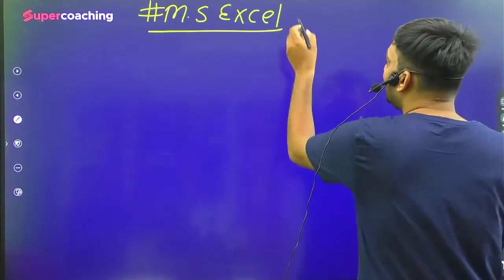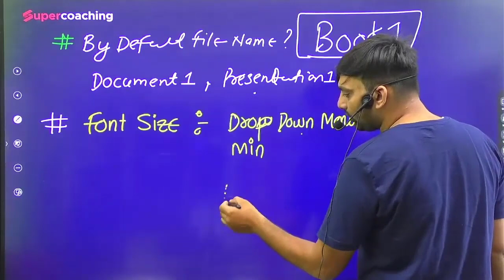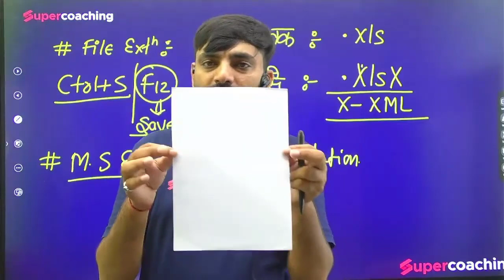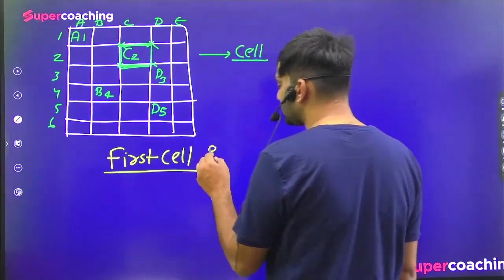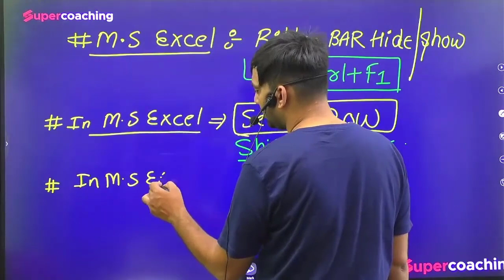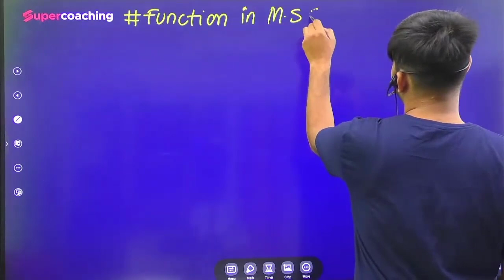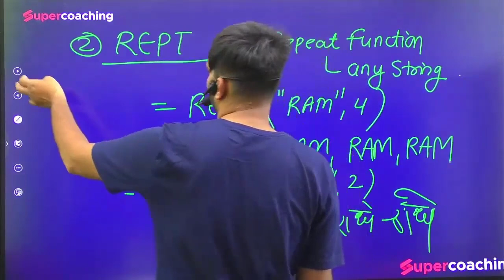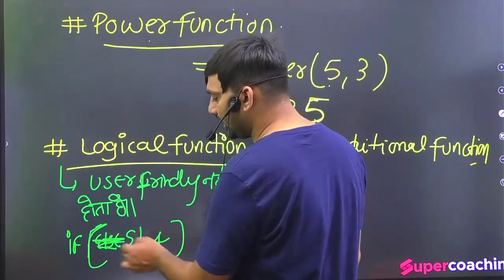HSSC CET Computer Classes 2022 | MS Excel | Computer Questions For hssc cet | By Sunil Sir